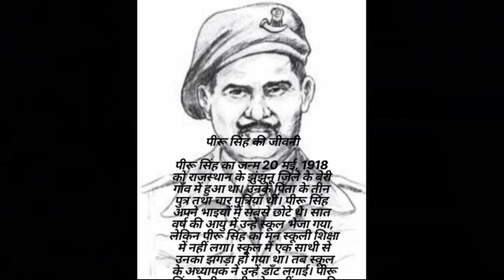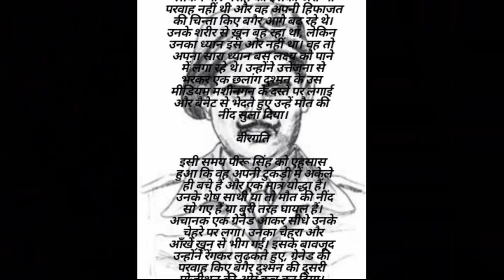Biography of Param Vir Chakra awardee Company Halvildar Piru Singh Shekhawat